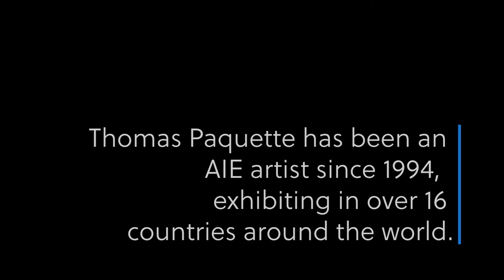3 Questions Digital Series with Thomas Paquette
An interview from Art in Embassies 3 Questions Digital Series with longtime AIE artist Thomas Paquette, who speaks about his creative process and artwork.